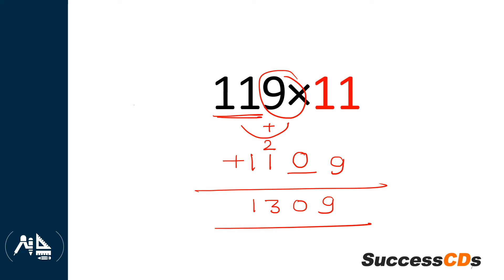Multiply any number with 11 in SECONDS| Maths Tricks for Superfast Calculation चुटकियों मे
Multiply any number with 11 in SECONDS| Maths Tricks for Superfast Calculation. Vedic Math Tricks and Tips for Fast Calculations. Calculate on your fingertips.. मैथ्स Multiplication चुटकियों मे. Quick Maths Multiplication Tips and Tricks. Solve amths Questions within Seconds. multiply any number with 11 and get the answers